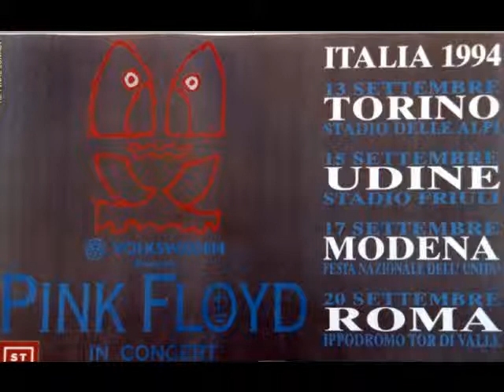Pink Floyd - Shine on you crazy diamond pt.1-5 - A Night in Italy